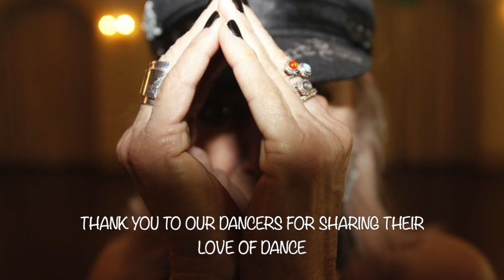Para Dance We Will Rock You during Covid 19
The Para Dance team learnt this routine during the Covid 19 lockdown restrictions from the safety and isolation of their homes via Zoom.
The dancers performed their routine at the Government House Ballroom Western Australia. The dancers are from Para and Ability Dance WA Inc.

Ballroom Fit believe Dance is for Everyone!

Our mission is to make life a better place through dance.

Ballroom Fit offers dance classes and private lessons for seniors and dancers living with a disability.

At Ballroom Fit our coaches ensure we create an inclusive and supportive environment so everyone can reach their full potential through dance.